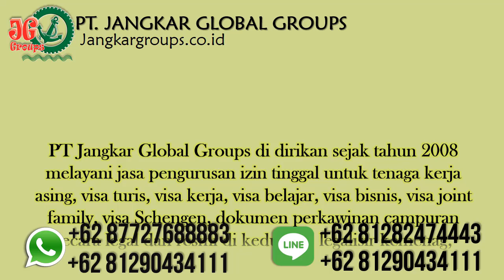Visa Menikah Austria